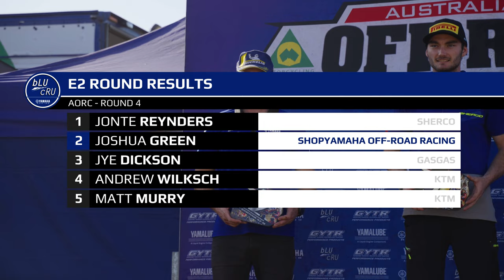bLU cRU | 2023 AORC Round 3 & 4 | QMP | ShopYamaha Off Road Team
ShopYamaha Off Road racer, Josh Green has used a successful weekend at rounds three and four of the Australian Off-Road Championship (AORC) to take control of the championship in both class and Outright honours.